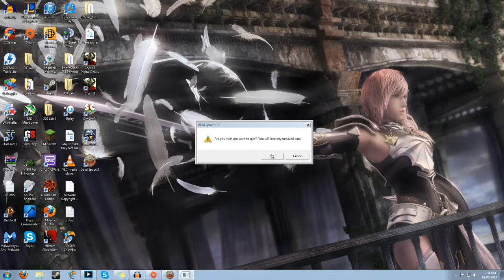Keyboard Rage - On Dead Space 3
My keyboard might be a Razer Black Widow but it still has its problem.